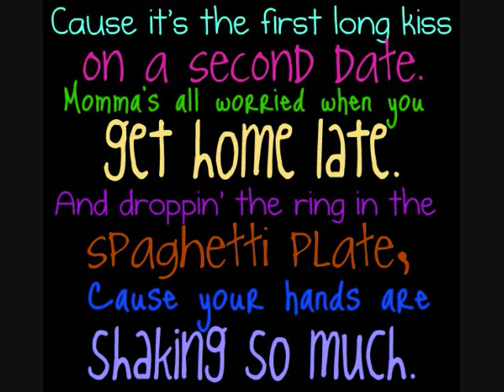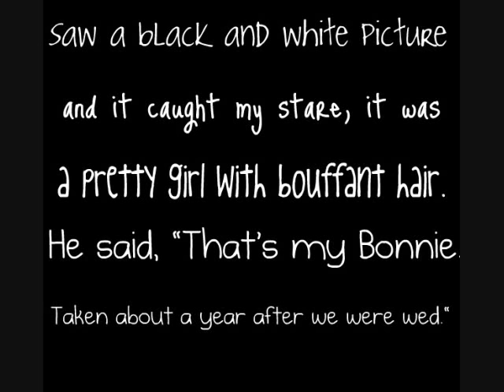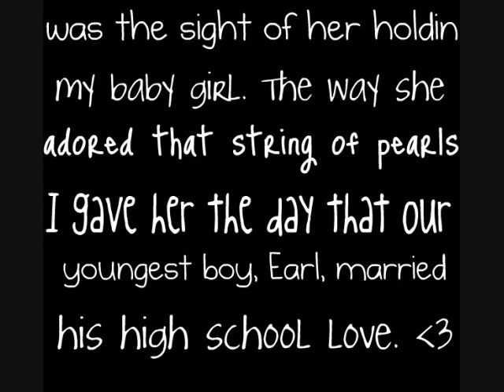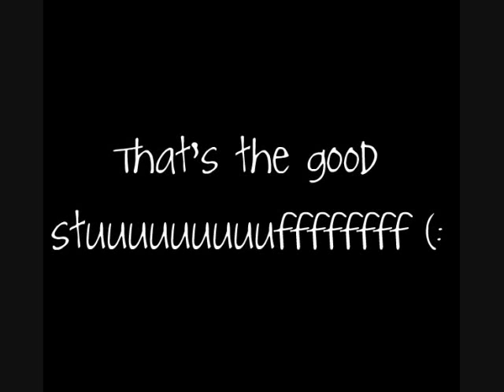Kenny Chesney - The Good Stuff with lyrics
Sorry if I messed up, this was my first lyrics video! If you have any suggestions or requests, comment or message. (: